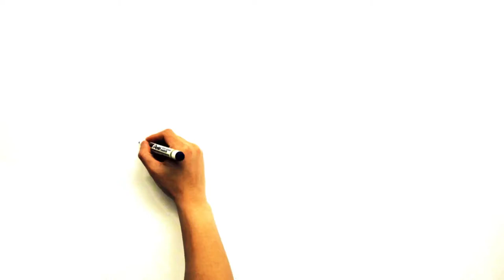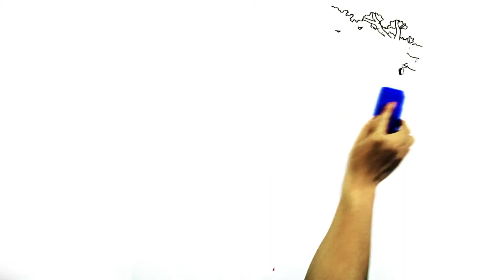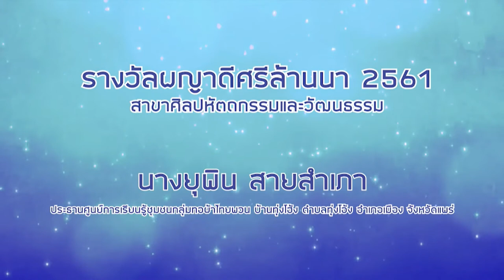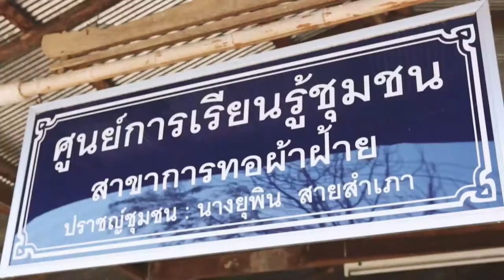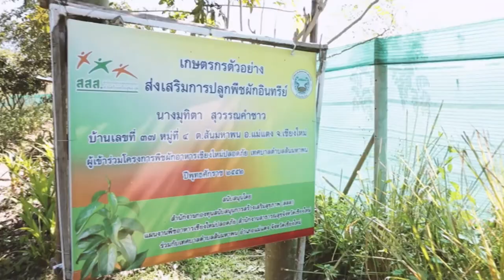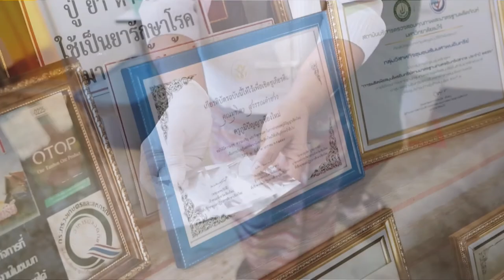พิธีเปิดงานประชุมประจำปี 2561 สวทช.ภาคเหนือ “นวัตกรรมเพื่อชุมชน สู่สังคมแห่งการแบ่งปันความรู้”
วันที่ 9 กุมภาพันธ์ 2561 ณ ศูนย์ประชุมและแสดงสินค้านานาชาติเฉลิมพระเกียรติ 7 รอบ พระชนมพรรษา จังหวัดเชียงใหม่ กระทรวงวิทยาศาสตร์และเทคโนโลยี สำนักงานพัฒนาวิทยาศาสตร์และเทคโนโลยีแห่งชาติ (สวทช.) โดย สวทช.ภาคเหนือ สถาบันการจัดการเทคโนโลยีและนวัตกรรมเกษตร (สท.) จัดงานประชุมวิชาการและนิทรรศการ สวทช.ภาคเหนือ ประจำปี 2561 โดยมี ดร.ณรงค์ ศิริเลิศวรกุล ผู้อำนวยการ สวทช. เป็นประธานเปิดงาน และ นายชูชีพ พงษ์ไชย หัวหน้าสำนักงานจังหวัดเชียงใหม่ ให้การต้อนรับ ภายใต้ชื่องาน “นวัตกรรมเพื่อชุมชน สู่สังคมแห่งการแบ่งปันความรู้”